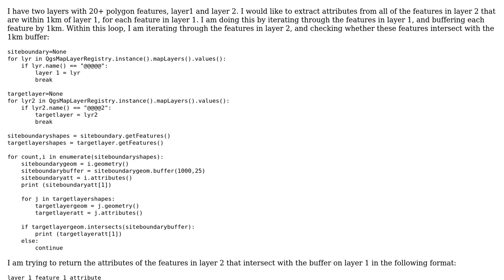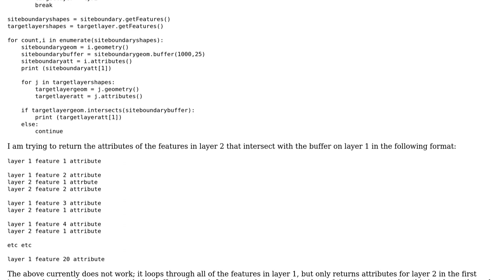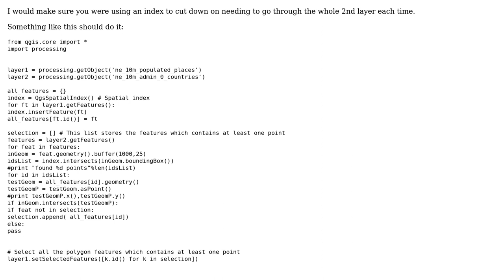GIS: Using nested for loops to iterate through features in two layers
With thanks & praise to God, and with thanks to the many people who have made this project possible! | Content (except music & images) licensed under CC BY-SA | Music | Images & others | With thanks to user Ian Turton user bm13563 and the Stack Exchange Network Trademarks are property of their respective owners. You are responsible for your own actions.